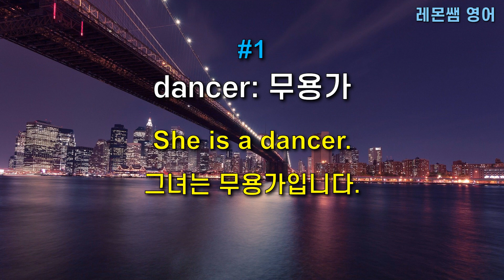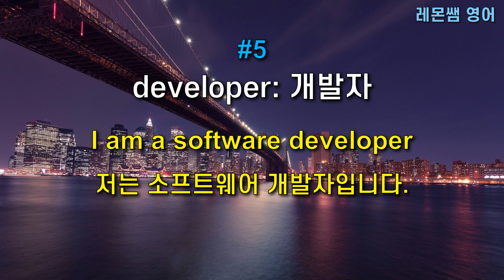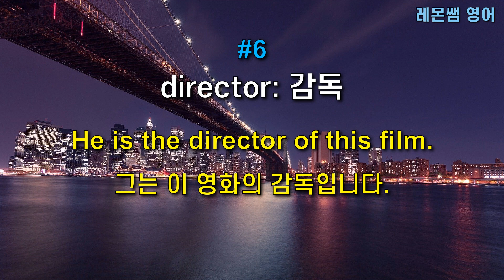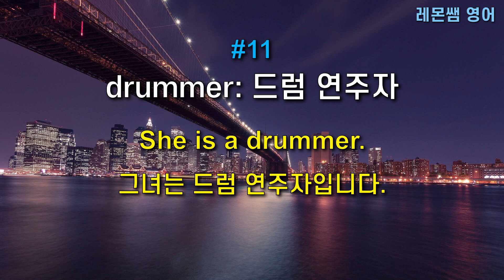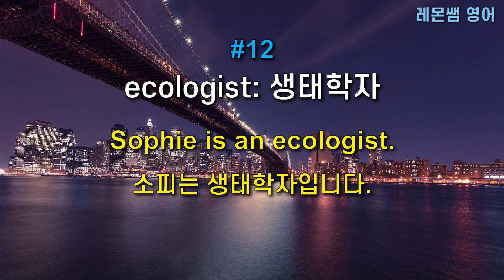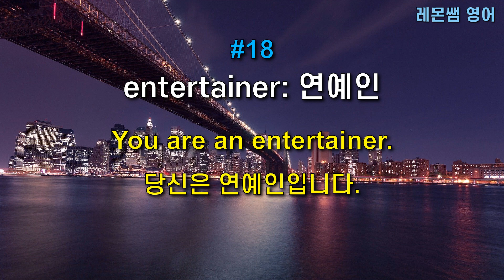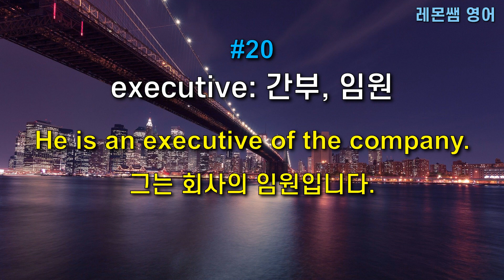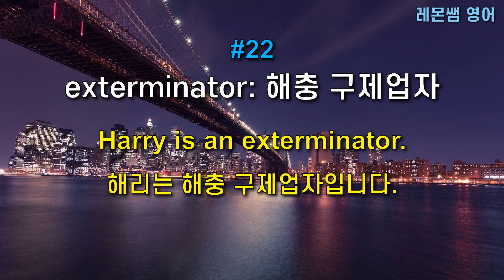알아두면 좋은 영어 단어: 직업 D-E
알아두면 좋은 영어 단어 직업편이에요. D와 E로 시작하는 단어들입니다.
블로그에도 한번 들러보세요.

카페도 있어요.

페이스북으로도 영어공부를 할 거예요.